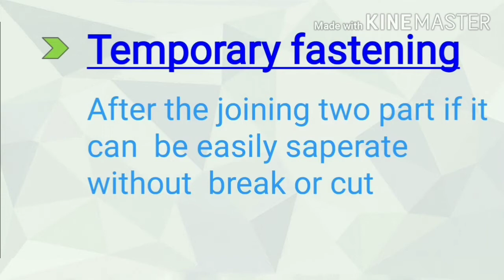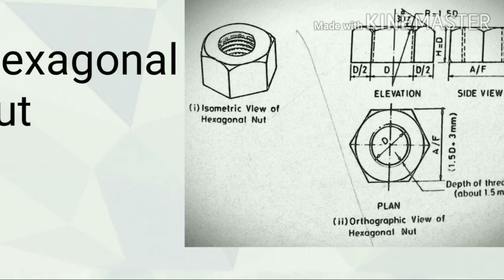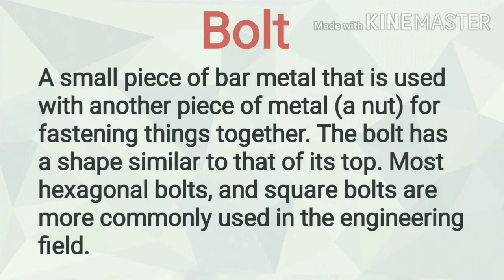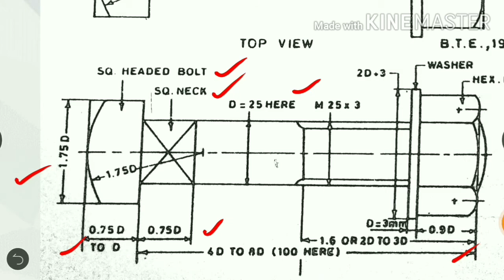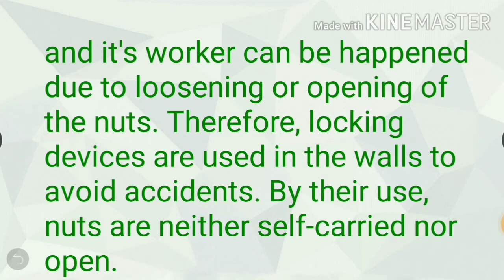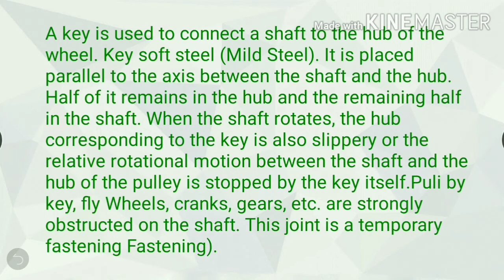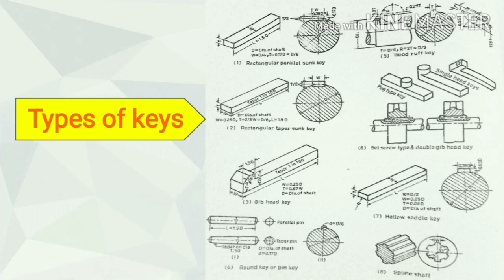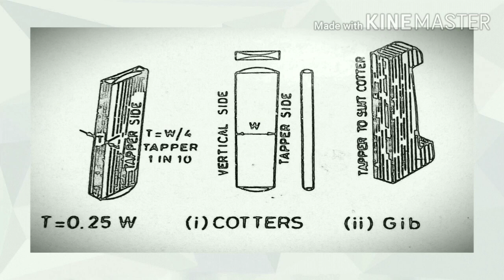What is Temporary fastening? Types of Temporary Fastening/Fasteners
What is fastening/fasteners? Types of fastener/fastening. I describe here details and description of Fasteners / fastening in this video.

Related video link here :-